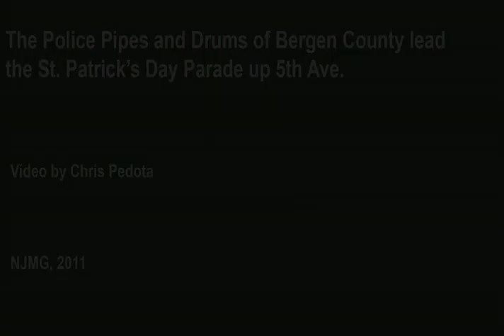NYC St. Patrick's Day Parade Led By Local Band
Police Pipes and Drums of Bergen County open the NYC St. Patty's Day Parade.